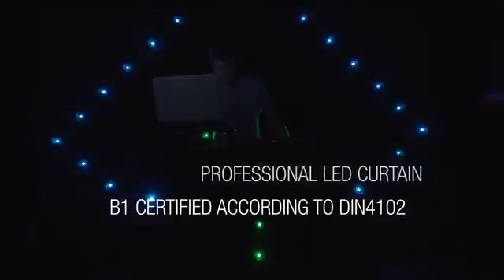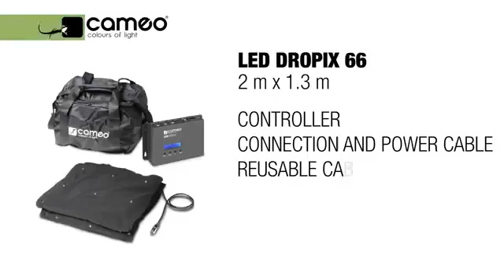Cameo LED DROPIX SET - Set aus 2 LED Vorhängen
Die mobilen LED-Vorhänge LED DROPIX 66 und LED DROPIX 176 von Cameo Light erzeugen 30 eindrucksvolle Matrix-Effekte mit RGB-Farbmischung und weitem Abstrahlwinkel.

Set besteht aus:

DROPIX Controller
DROPIX Vorhang (2 m x 1,3 m)
DROPIX Vorhang (3,1 m x 2 m)
1 x Verlängerungskabel für Vorhang (CLDROPIXEXT5)

Spezifikationen
Produktart: LED-Effekt Set
Typ: Matrix LED-Vorhang